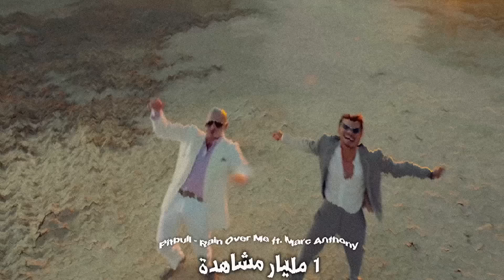أغنية اطفال مع 9,8 مليار مشاهدة 🥲 كيف؟